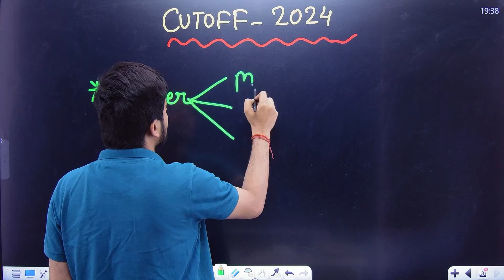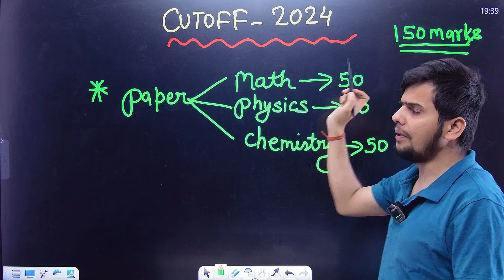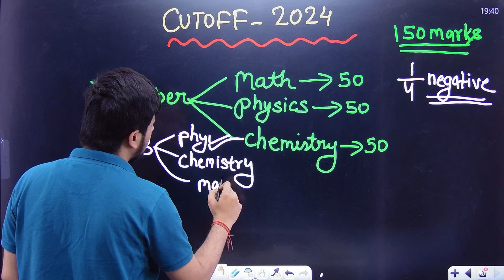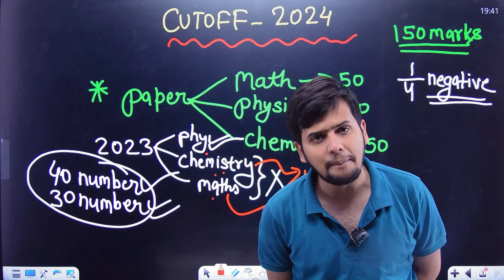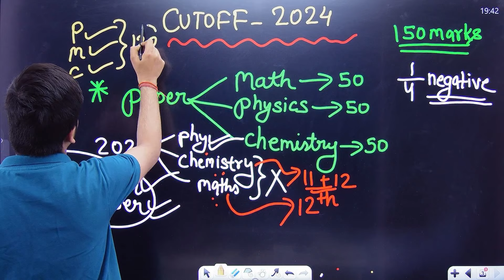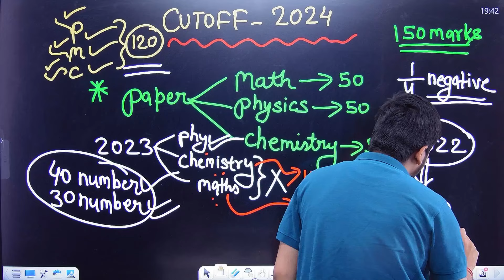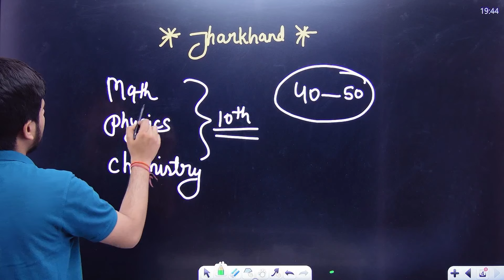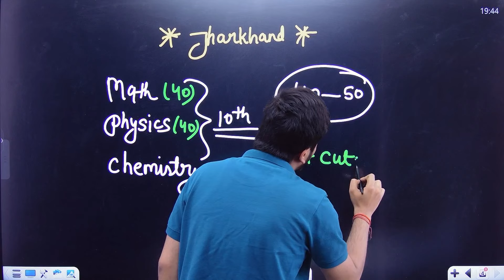झारखंड POLYTECHNIC CUTOFF 2024 jharkhand polytechnic cutoff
jharkhand Polytechnic cutoff / jharkhand Polytechnic pass mark
Jharkhand Polytechnic 2024 Form date
Jharkhand Polytechnic 2024
Jharkhand Polytechnic 2024 Form bharna sikhe

🔶 Engineer' Salary